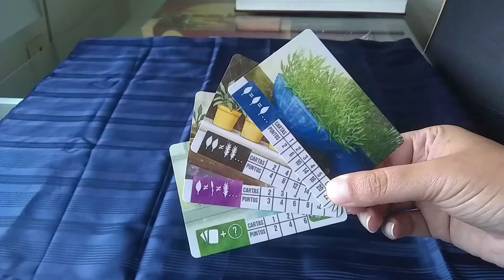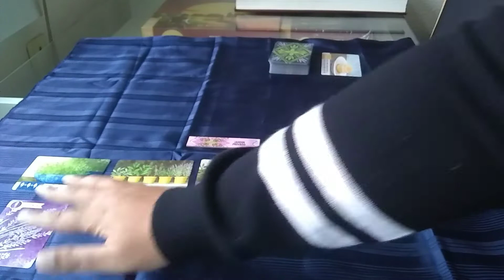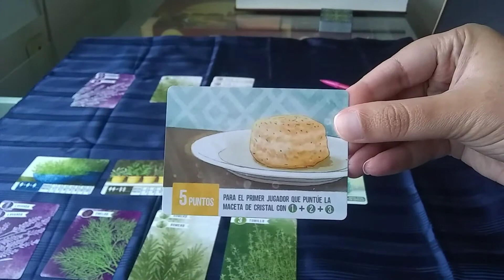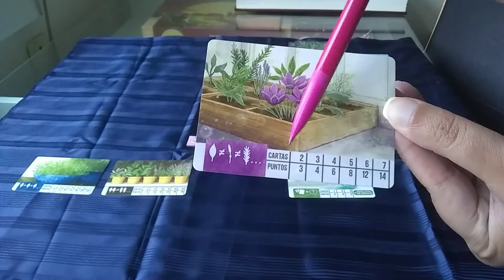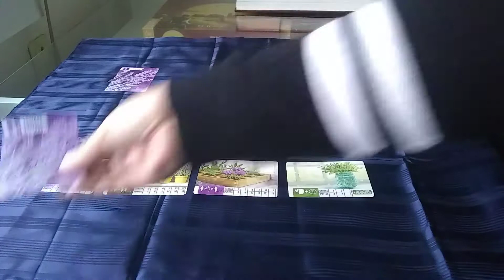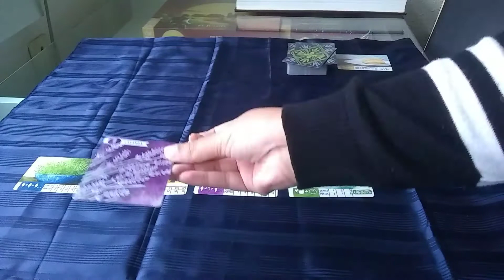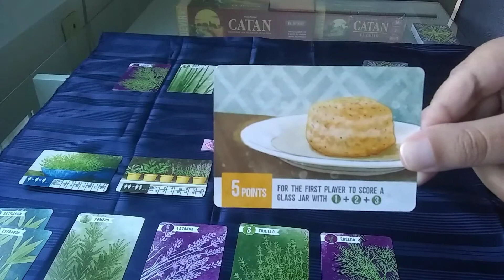Herbaceous - Como jogar (também modo solo) (Português BR)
Chegou a hora de aprender a jogar Herbaceous, um jogo de cartas.